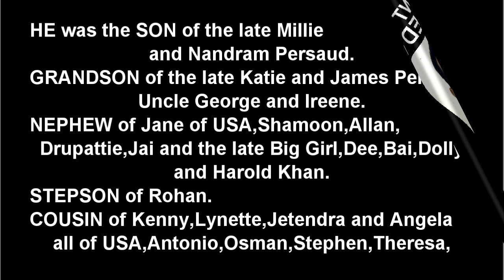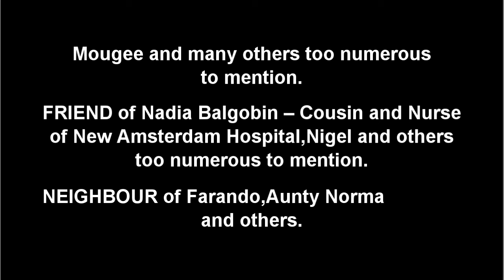Death Announcement - Terrence Persaud